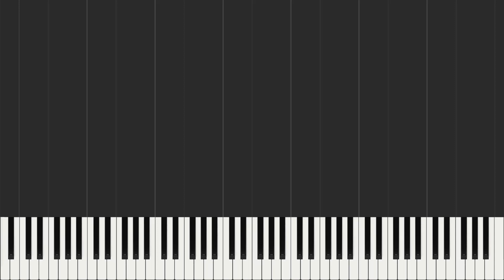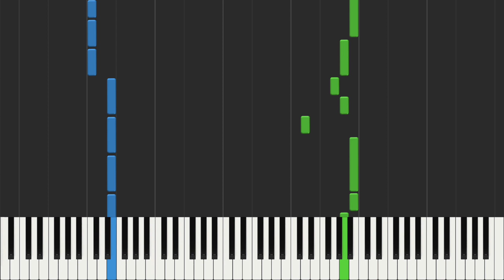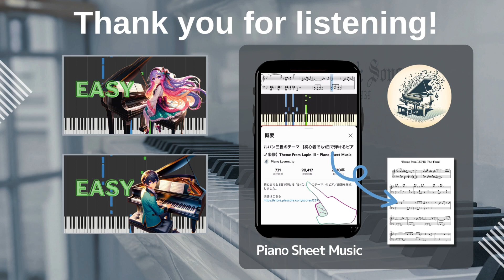Kokoro no Naka - Tales of Wedding Rings / AliA [Piano Sheet Music / Easy / Beginner]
We made piano sheet music for 'Kokoro no Naka'.

Piano Lovers. jp makes piano scores for beginners of popular Japanese anime songs and J-POP.

We operate two YouTube channels.

There are many simple and easy Japanese anime song piano tutorials!